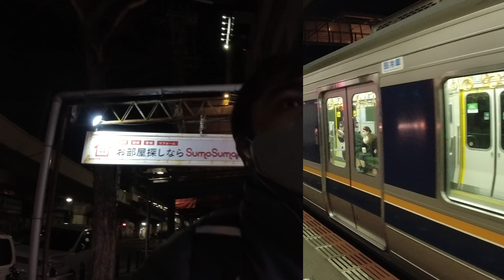A sudden trip to Tokyo from Kobe by night bus (PART-1) | Bangladeshi student in Japan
This video is about my sudden trip to Ibaraki prefecture. But this is the first part of my video where I will be showing my trip by night bus from Kobe city to Tokyo Station.

The gear I used in this video:
Camera- DJI Osmo action & iphone 11 pro
Tripod: Ulanzi MT-16
Microphone: Sairen VM-Q1
Editing Software: iMovie